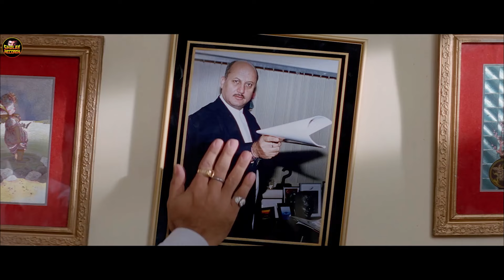तेरे कैमरे का लेंस तेरा चेहरा नहीं.. तेरी मौत को कैद करेगा Kyuki Mai Jhuth Nahin Bolta Movie Climax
Raj is a lawyer who finds great success with his countless fibs. However, when his son wishes for his father to stop lying, Raj is magically forced to speak the truth, which lands him in trouble.
Full Movie तेरे कैमरे का लेंस तेरा चेहरा नहीं.. तेरी मौत को कैद करेगा Kyuki Mai Jhuth Nahin Bolta Movie  Climax

Kyoki Main Jhuth Nahin Bolta (2001)
Film cast : Govinda, Sushmita Sen, Rambha, Anupam Kher, Satish Kaushik, Kiran Kumar, Mohnish Behl, Aashish Vidyarthi, Razzak Khan, Sharad Kapoor, Shahbaaz Khan, Anant Mahadevan, Ajit Vachchani, Mahavir Shah, Master Jibraan Khan, Anil Nagrath, Brij Gopal, Ram Mohan, Guddi Maruti, Amit Behl, Ghanshyam
Singer : Abhijeet, Alka Yagnik, Anuradha Sriram, Jaspinder Narula, Poornima, Sadhana Sargam, Sonu Nigam, Udit Narayan
Lyricist : Dev Kohli
Music Director : Anand Raj Anand
Film Director : David Dhawan
Film Producer : Ekta Kapoor, Shobha Kapoor